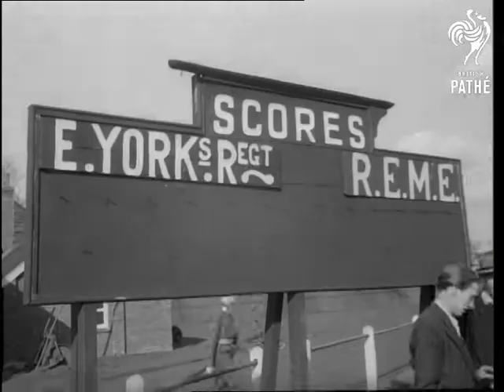Soccer Army Cup Final (1951)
Title - 'AKC Sports Special. Aldershot.  The Army Cup Final.  1st Battalion The East Yorkshire Regiment - 'BAOR' v. 4th Training Battalion - REME "Blackdown"'.  Hampshire.

LS teams lined up. CU Cup. Various shots Prince Henry, Duke of Gloucester, shaking hands with the teams. MS stand.  Various shots of the football match and people watching. MS as they go off at half time.  MS scoreboard showing no goals. MS crowd.

Various shots of the second half.  MS as REME player scores.  Various shots of match,  a player from East Yorkshire Regiment scores. MS scoreboard which reads 1 goal all. Various shots of match.  MS own goal by East Yorks. MS people watching. Various shots of the match. Scoreboard shows REME 2 - E. Yorks 1. MS people applauding. LS teams lined up afterwards. MS Duke presenting trophy to captain of REME who carries it down to pitch. MS the two teams. CU captain with Cup.

Cataloguer's note: East Yorkshire - Derbyshire, Dennis, Pell, Bruce, Barrett, Harland, Fogg, Marshall, Conroy, Mason and Leeming.

REME - Parkes, Colby, Collins, Tansey, Harbertson, Hall, Wilkins, Shea, Hallett, Nock and Thomson.
 FILM ID:2551.25